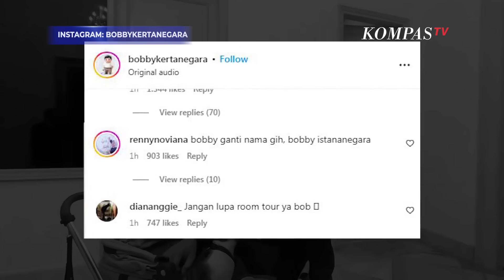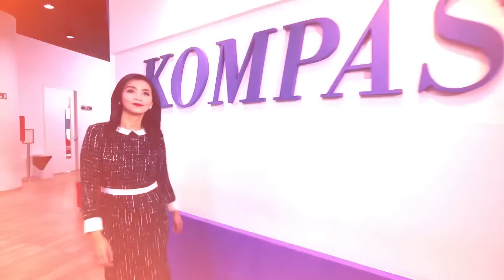Momen Bobby Kertanegara, Kucing Prabowo Masuk Istana Negara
Yukkk Get Ready with Sarung Atlas Idaman Batik Series!

Pilih motif sarung batik pilihanmu, mix and match dengan outfit andalan.

Dapatkan Sarung Atlas Idaman Batik Series di toko busana muslim, atau klik link di bawah ini untuk cek warna favoritmu

Dilihat dari unggahan Instagram Bobby Kertanegara, terlihat momen kebersamaan Presiden Prabowo dengan kucing kesayangannya itu.

Bobby pun berada di stroller khusus dan disayang-sayang Presiden Prabowo.

Unggahan tersebut disukai lebih dari 80 ribu kali oleh netizen.

Dari kolom komentar, banyak netizen meminta Bobby room tour.

Baca Juga Kata Politisi Gerindra soal Pesan dari Pidato Perdana Prabowo sebagai Presiden RI di